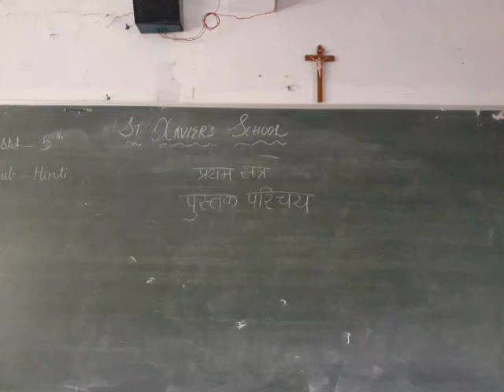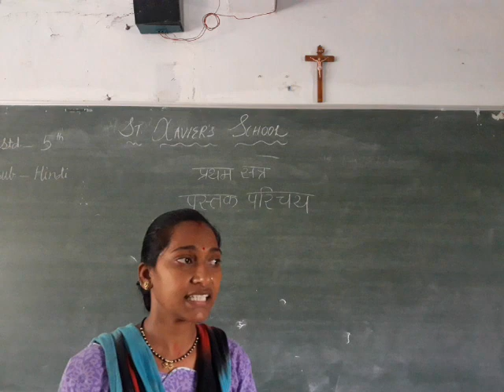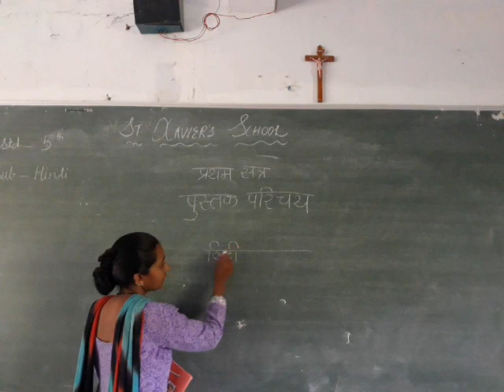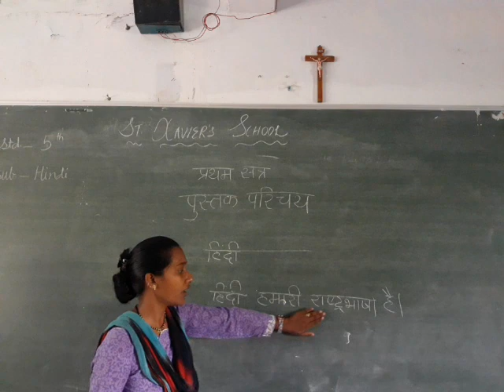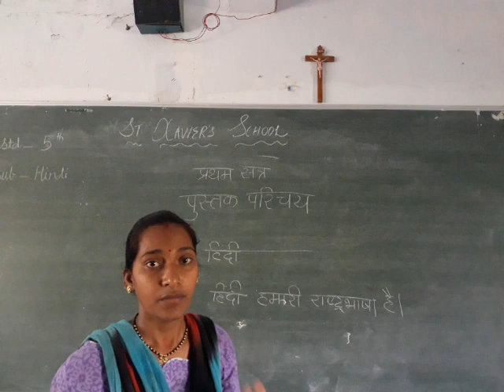STD 5 HINDI INTRODUCTION